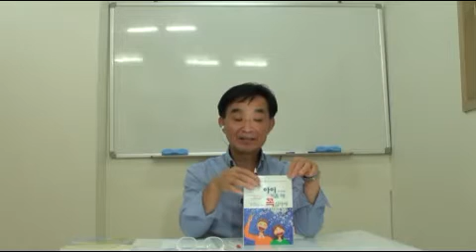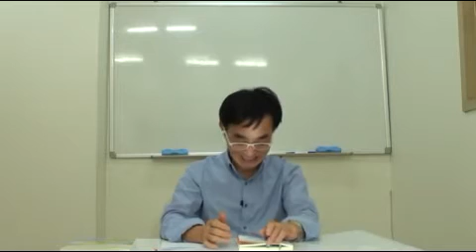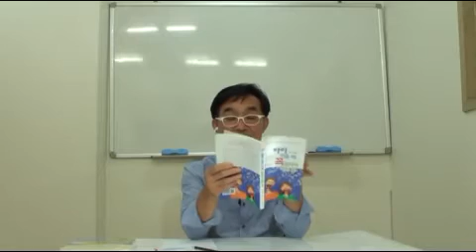아이 키울때 꼭 알아야 하는 것, 올바른 자녀 훈육법17)벌의 종류1새로운 가치관,인간관, 세계관을 갖자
모든 인간은 위대하다는 새로운 가치관을 갖자.